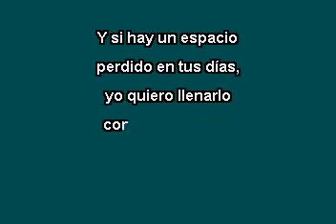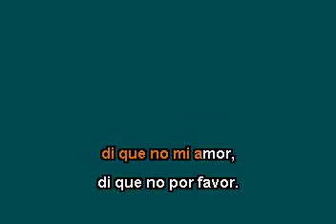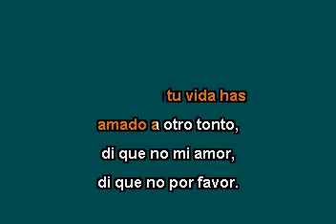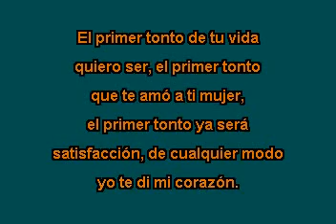EL Primer Tonto KARAOKE COMO Joan Sebastian